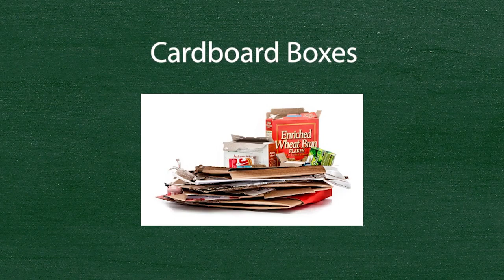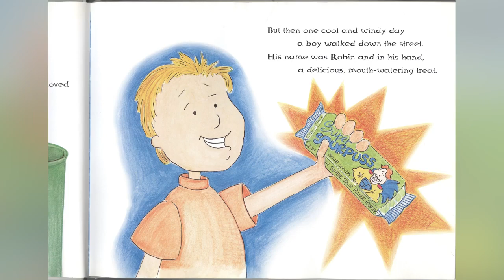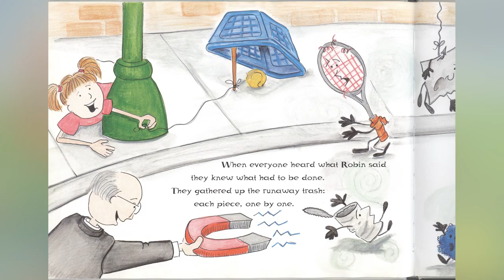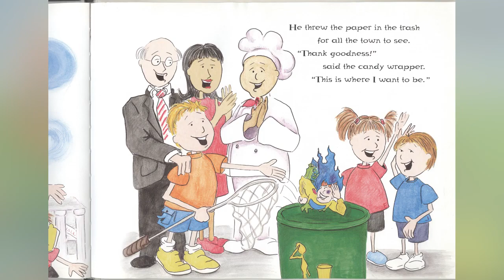Virtual Recycling Lesson Pre K